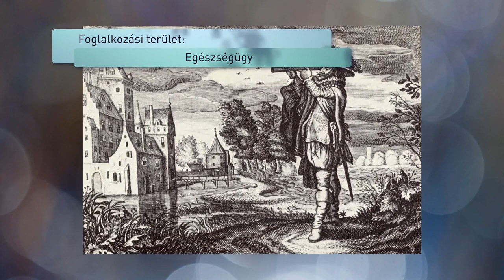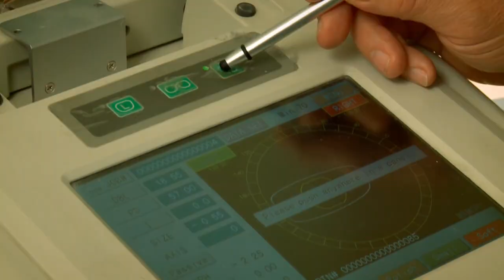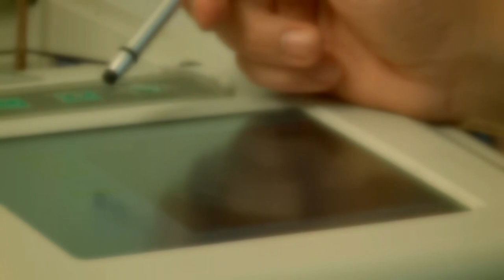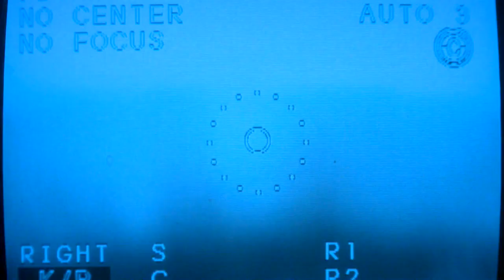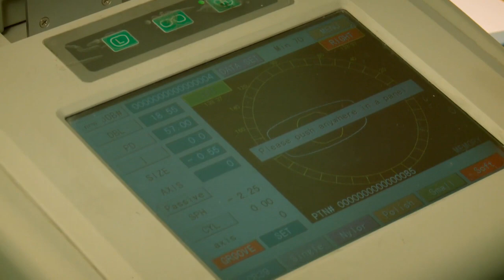3335 00 Látszerész